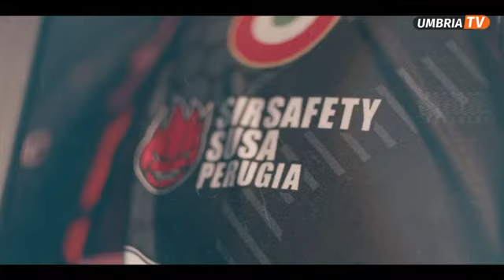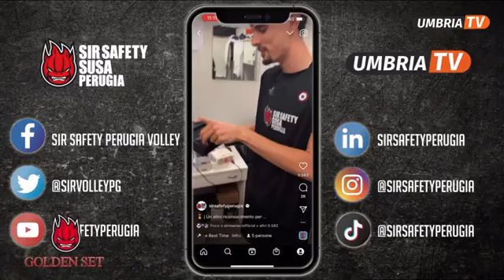Golden Set 26 10 2022 da Umbria tv